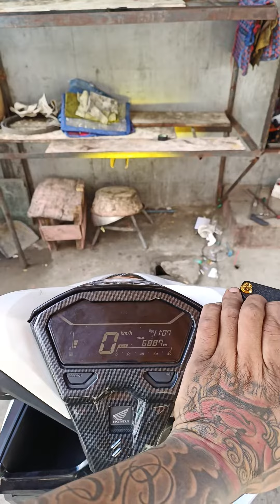CLICK V2 THAISWITCH LOUDHORN PIA MDL 40 WATZ.PASSI G HAZZARD